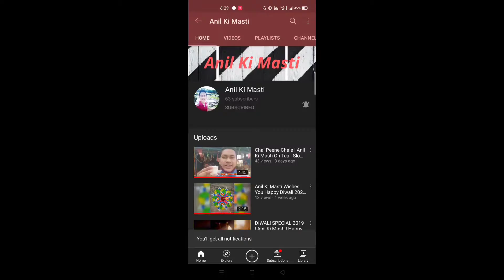Aaj Chashma Bhul Gayaa Office Mein | Today Forgot Glasses In Office | Anil Ki Masti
Kyuki agar aap Bell Icon ko press nehin kartehin toh channel kaa latest notification aap tak nehin pahanch paayega.